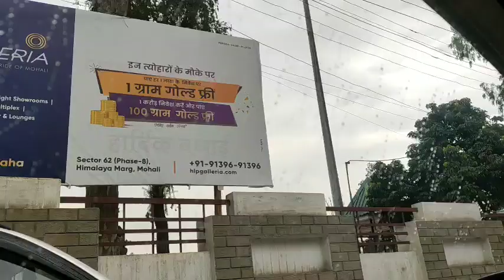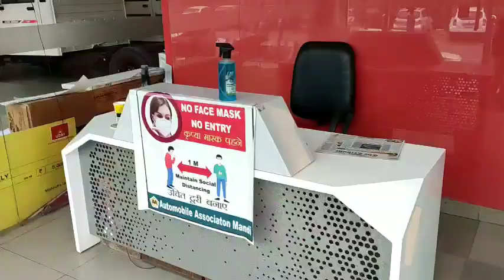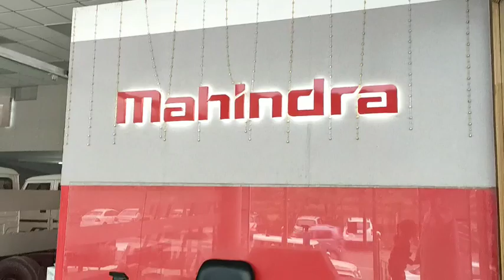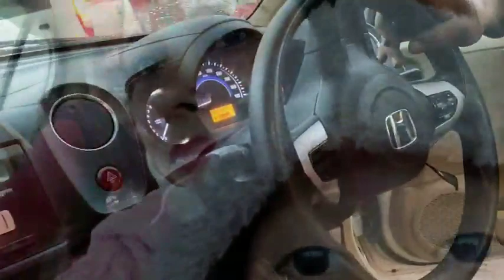पता नहीं आज घर भी पहुंच पायेंगे या नहीं???? By Himachali blogger and beauty Lattu.